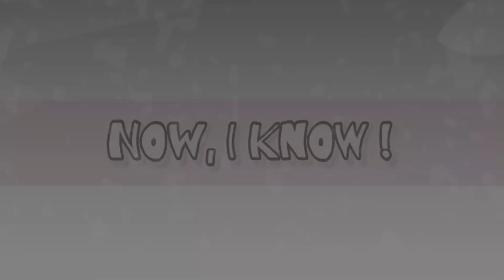akhirnya ke bendungan RAKNAMO juga !!!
Akhirnya Pia ke bendungan raknamo juga loh. Jaraknya gak begitu jauh dari kota Kupang.

Selain berfungsi untuk masyarakat sekitar bendungan ternyata bendungan ini sungguh indah.

Pia suka !!! 🙂